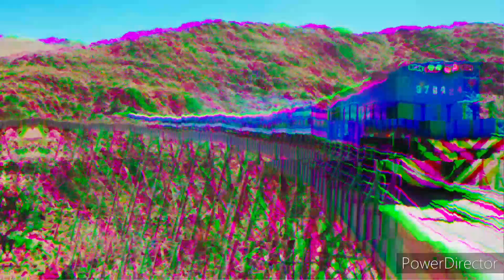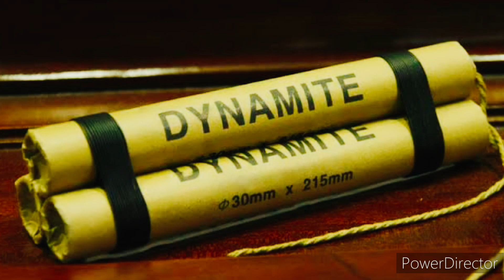Death रेलवे 😱😱 दिल के कमजोर यात्रियों को इन रूटो पर यात्रा करने से बचे।😱😱 video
दुनिया के 10 सबसे खतरनाक रेलवे ट्रैक

दुनिया में कुछ ऐसे रेलवे ट्रेक भी है जो प्राकृतिक सुन्दरता के साथ साथ खतरों और रोमांच से भरे हुए है जो वास्तव में खतरनाक हैं और दिल के कमजोर यात्रियों को इन रूटो पर यात्रा करने से बचने की सलाह दी जाती है।😱😱😱😱😱

long play video

intresting video link =😲😲😲😲😲

long video
long video
long video
long video